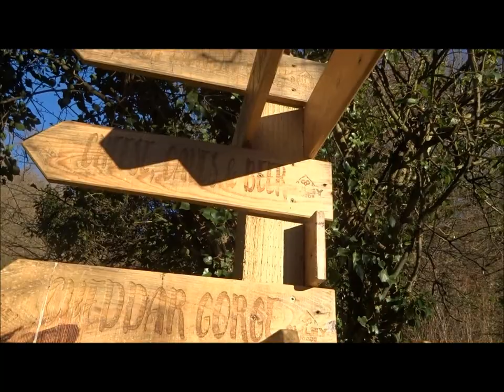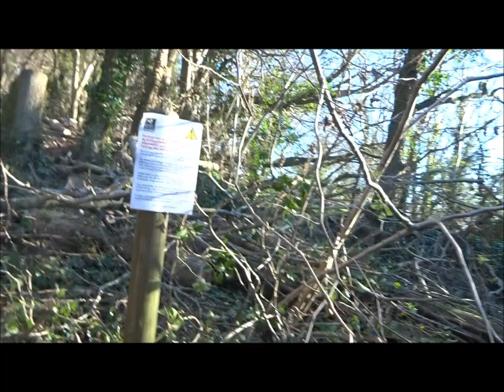Draycott to Cheddar Part VI A, 'Bradley Cross Wood' by Sheila, January 18th 2024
I almost left this Part out completely hence it has been labelled VI A---It is the section that border's Bradley Cross Wood heading up a small track on route to the Lime Kiln.